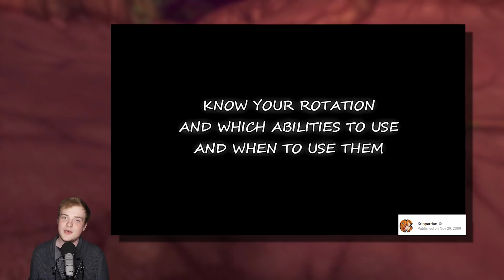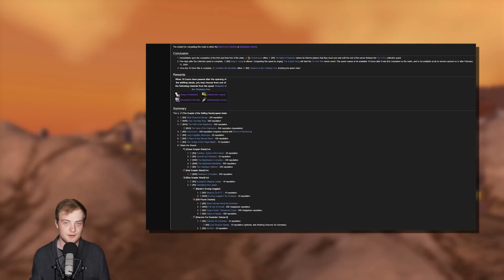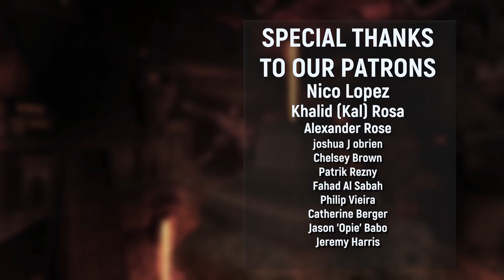The Largest Controversies in World of Warcraft's History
Don't have 9k GS? Pft, who even are you ;).
Let's take a look back at some of the more controversial moments in World of Warcraft's history.

- MMO-Champion.com
- WoWHead.com